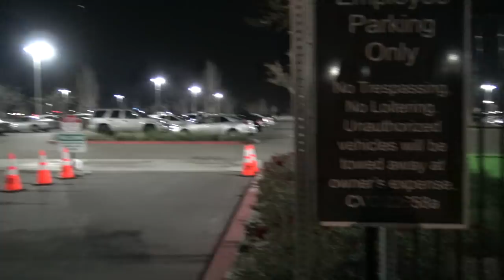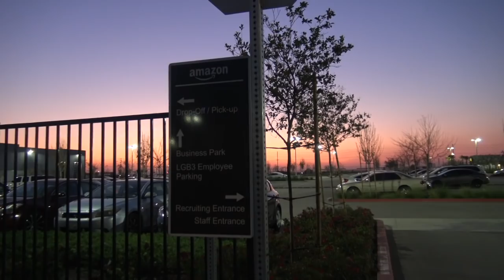Horseface Guard Gets Put In Check And His Ego Hurt Does The Walks Of Shame-1st Amendment Audit